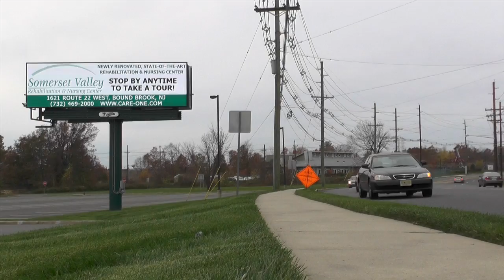Outdoor Digital Display in Somerset County, New Jersey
The Somerset Patriots offer year-round advertising on a brilliant Outdoor Digital Display. The only one of it's kind in Somerset County, and nestled in a central shopping, entertainment, lodging, travel and dining hub of New Jersey.